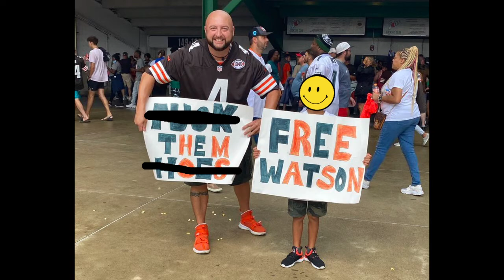Brown's Fan Hold F*** Them H*** Sign In Support Of Deshaun Watson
Brown's fan hold a "F*** Them H*** Sign next to son holding Free Watson sign.
Maaaaaaan!!!